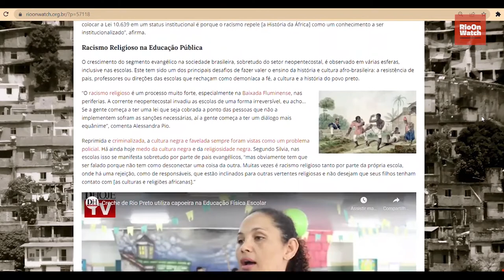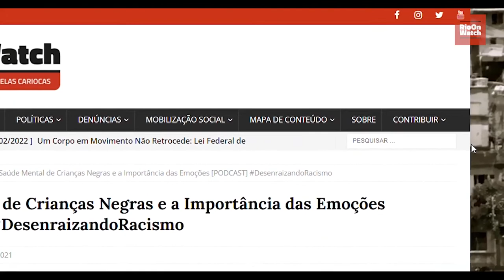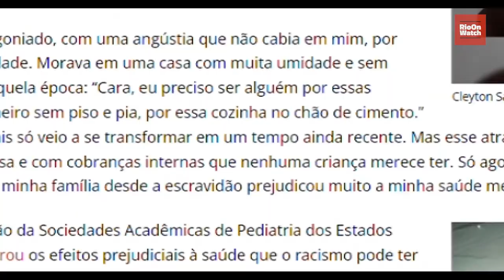Vozes de Comunicadores da Rede RioOnWatch Sobre Como É Trabalhar Junto ❤️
Neste ano em que o RioOnWatch completa 12 anos de relatos das favelas cariocas, publicamos este curto vídeo com relatos das experiências de alguns comunicadores que participaram do premiado projeto "Enraizando o Antirracismo nas Favelas", falando sobre como é participar do RioOnWatch.